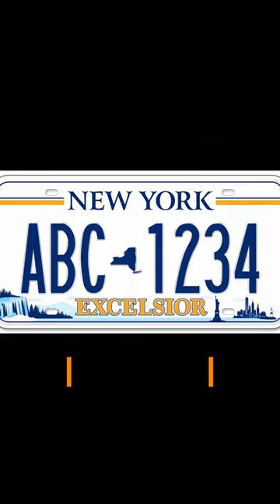History under one minute.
Interesting events on 25th  April:
1792 – Highwayman Nicolas J. Pelletier becomes the first person executed by guillotine.
1901 – New York becomes the first U.S. state to require automobile license plates.
1983 – American schoolgirl Samantha Smith is invited to visit the Soviet Union by its leader Yuri Andropov after he read her letter in which she expressed fears about nuclear war.
1990 – Violeta Chamorro takes office as the President of Nicaragua, the first woman to hold the position.
2004 – The March for Women's Lives begins in Washington D.C. to protest the Partial-Birth Abortion Ban Act of 2003, and other restrictions on abortion.